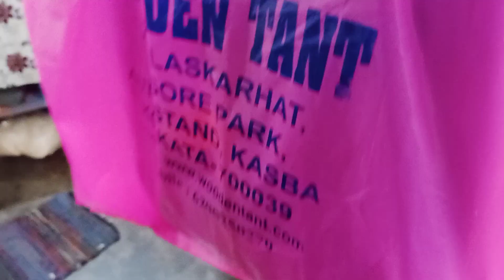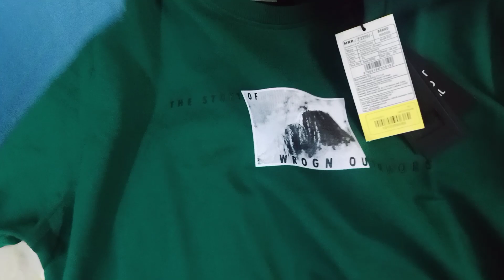কাঁর জন্মদিন আর কে পেলো উপহার... একেই বলে ভাগ্য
Hello bondhura kemon acho ami suparna. Valo kharap miliye ei jibon . Amra bhalo thakar jonno jiboner proti ta muhurto lorai kore jachhi. Amake eivabe support korar jonno onek onek dhonnobad . Amr video gulo dekhe eivabe amar Pase theko bondhura.

Musician: @iksonmusic